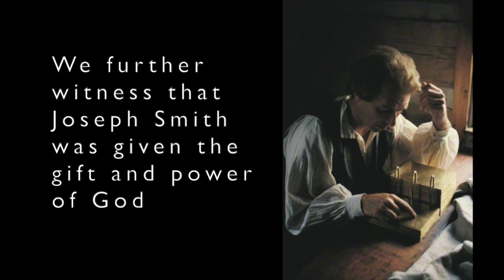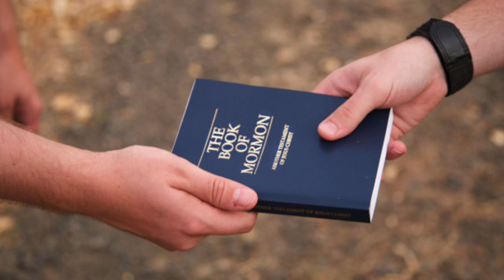Song to Memorize the Restoration Proclamation Part 5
This is a song with music by Sherri Boekweg to help you memorize part 5 of "The Restoration of the Fulness of the Gospel of Jesus Christ: A Bicentennial Proclamation to the World" by The First Presidency and Council of the Twelve Apostles of The Church of Jesus Christ of Latter-Day Saints.

Part 5
We further witness that Joseph Smith
was given the gift and power of God
to translate an ancient record:
the Book of Mormon—
Another Testament of Jesus Christ.
Pages of this sacred text include
an account of the personal ministry
of Jesus Christ among people
in the Western Hemisphere
soon after His Resurrection.
It teaches of life’s purpose
and explains the doctrine of Christ,
which is central to that purpose.
As a companion scripture to the Bible,
the Book of Mormon testifies
that all human beings are
sons and daughters of a
loving Father in Heaven,
that He has a divine plan for our lives,
and that His Son, Jesus Christ,
speaks today as well as in days of old.

The songs for the other parts of the Proclamation